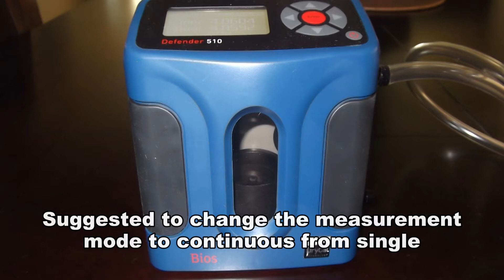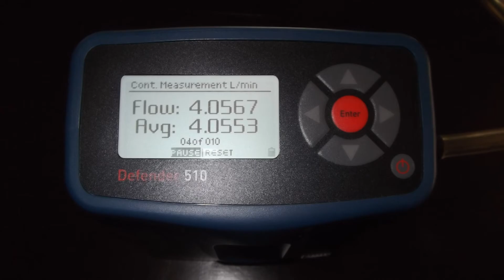Primary Calibration of a Rotometer and Low Volume Sampling Pump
Primary Calibration of a Rotameter & Low Volume Sampling Pump